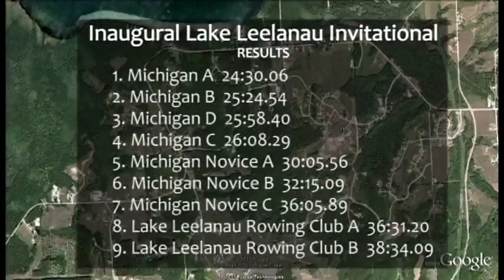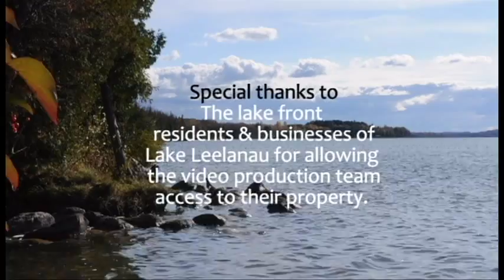A Day in the Life of a University of Michigan Rower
The University of Michigan Women's Varsity Rowing team visits Lake Leelanau, Michigan for a fall training trip.